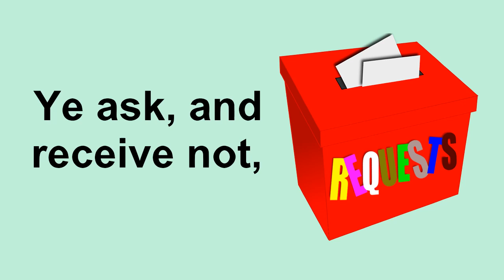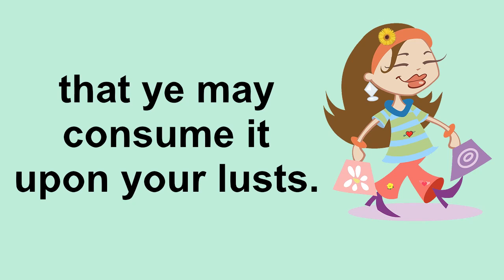KJV Bible Memorizing James 4 Verse 3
Watch once or twice a day for a week and you should have it memorized.
Click Playlist to play non-stop
Using Mnemonic mind palace to memorize the Second chapter of James

Animation

I am using short simple animation to memorize the book of James. Since it takes quite a bit of time to put these together [a lot longer then I ever imagined] I thought I would share with others who may be like minded.

James Chapter 4 Verse 3

"Ye ask, and receive not, because ye ask amiss, that ye may consume it upon your lusts."

aFathersDream is a participant in the Amazon Services LLC Associates Program, an affiliate advertising program designed to provide a means for sites to earn advertising fees by advertising and linking to Amazon.com.